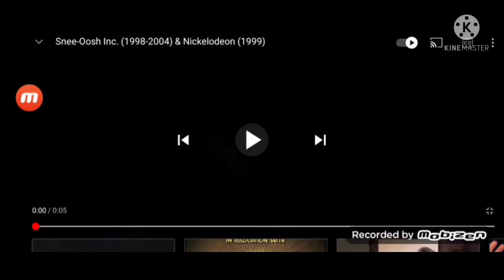Snee-Oosh/Wendy Williams/oxygen original Production (890)